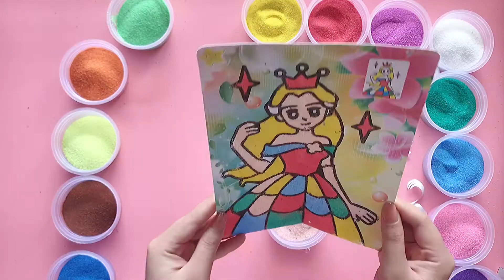Tô màu tranh cát hình công chúa dễ thương | Colored sand painting princess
Tô màu tranh cát hình công chúa dễ thương